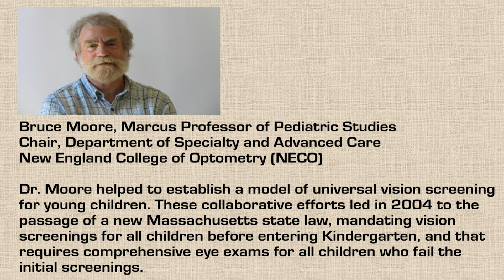Early Detection of Vision Problems